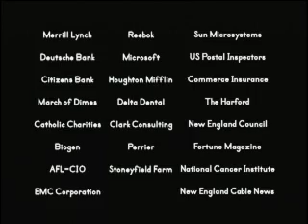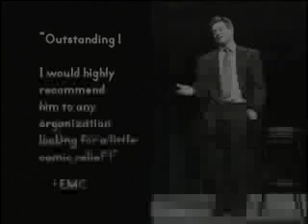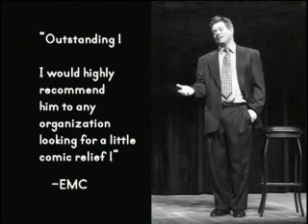Jimmy Tingle: Stand up Comedian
-Eagles Talent Speakers Bureau presents Jimmy Tingle. To book comedian Jimmy Tingle, visit his speaker profile page.

Jimmy just completed two seasons with 60 Minutes II on CBS as the humorist / commentator in the Andy Rooney spot. He worked as a contributor and satirist for MSNBC and has appeared on The Tonight Show, Larry King Weekend, The Late Show with Conan O'Brien, The Late Late Show with Tom Snyder, The American Comedy Awards, as well as his own HBO comedy special.